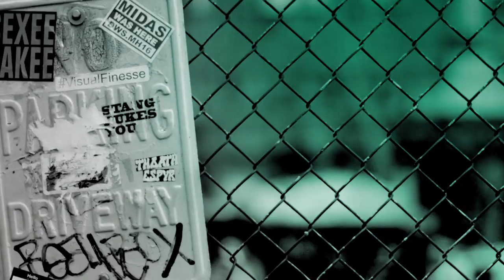Sophia Chang Speaks On The Process Of Creating Her Audible Memoir, "The Baddest Bitch in the Room"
Sophia Chang is a badass of the music industry. As the daughter of Korean immigrants in predominantly white suburban Vancouver, she grew up shunning the "model minority" myth. Armed with a fierce sense of independence, she moved to New York City and infiltrated the world of hip-hop, yet remained mostly in the shadows of the artists she supported. Baddest Bitch in the Room"], Sophia Chang is finally ready to grab the mic for herself. In this Audible Original by Hello Sunshine, Sophia Chang drops knowledge about her motivating journey that took her from record label boardrooms to the Wudang mountains as she built a life shattering biases about Asian women.